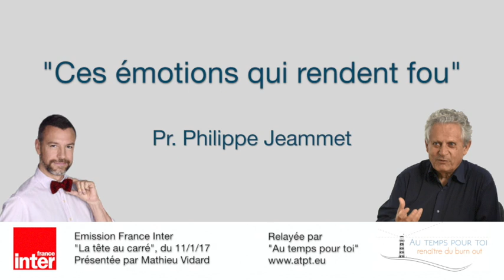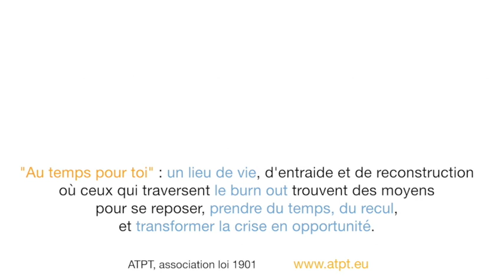Philippe Jeammet - Ces émotions qui rendent fou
Emission France Inter, "La tête au carré" du 11/1/17, sur le nouveau livre du Pr. Philippe Jeammet : ces émotions qui rendent fou